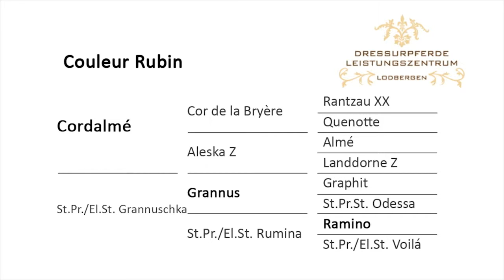Dressurleistungszentrum Lodbergen Couleur Rubin 2016 en